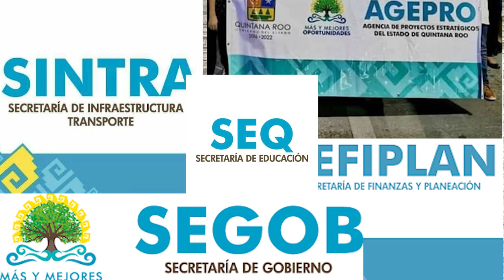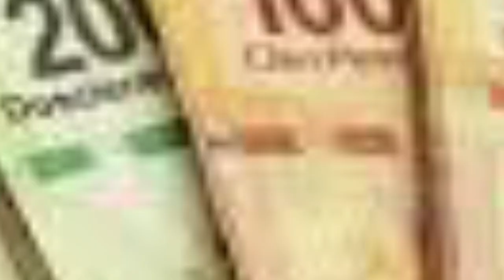COLABORADORES DE MARA NO ABONAN A LA UNIDAD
*Dependencias generan caos pese a la estrategia y tacto político.